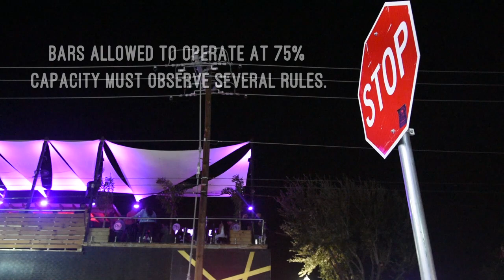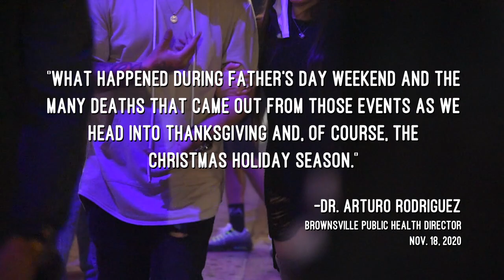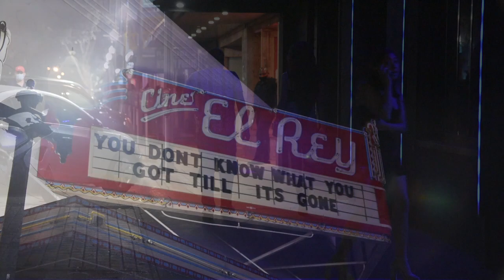Monitor Extra - Party's Not Over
The same McAllen streets deserted in March — when the bars closed as COVID-19 cases multiplied in Hidalgo County — are once again busy. Bars remain unable to operate on-premises services, but violations are suspected. Meanwhile, health officials are growing concerned about the pending consequences from COVID-19 fatigue.

Story published Nov. 23, 2020.